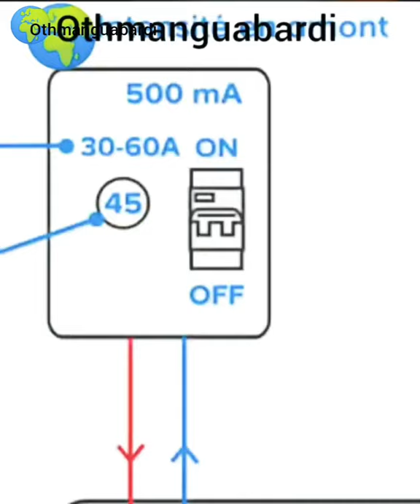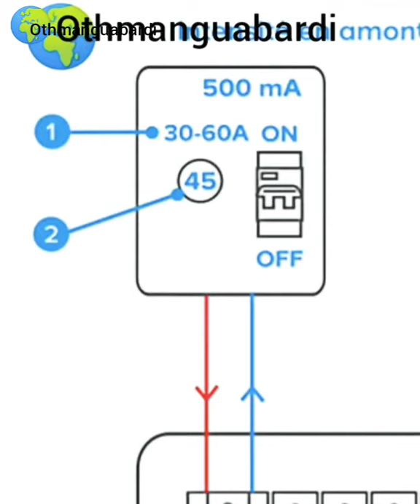tableau_électrique @ .كفاش تركب طابو